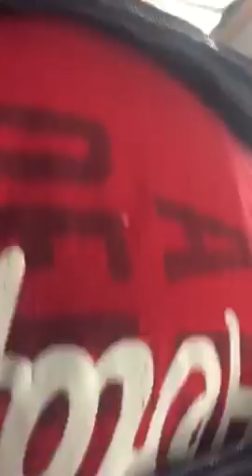Vlog Christmas shopping